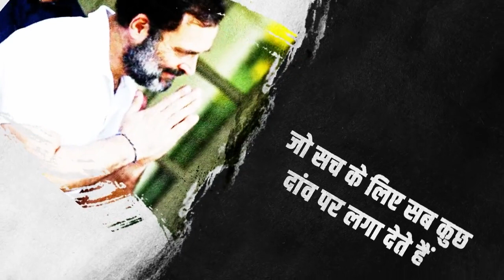जननायक ❤️ Rahul Gandhi Judega Bharat, Jitega INDIA